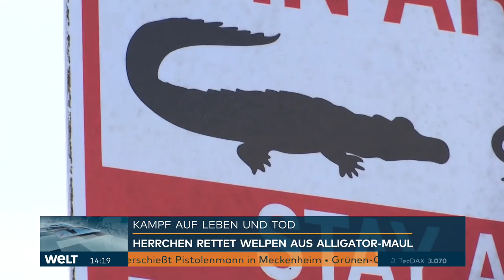CROCODILE OPI: 74-Jähriger befreit Welpen aus dem Maul eines Alligators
Bei einer dramatischen Rettungsaktion im US-Bundesstaat Florida hat ein 74-Jähriger Medienberichten zufolge einen Welpen aus dem Maul eines Alligators gezogen und ihm damit das Leben gerettet. Ein knapp halbminütiger Videoclip zeigt, wie Richard Wilbanks in einen Teich in dem Ort Estero springt und mit dem Alligator ringt, der den hinteren Teil des jaulenden Hunds fest in seinem Maul hält. Die Kamera in Wilbanks' Garten war Medienberichten zufolge im Rahmen eines Projekts der Florida Wildlife Federation zur Dokumentation von Wildtieren aufgestellt worden.

Richard Wilbanks genoss nach eigenen Angaben gerade die Sonne in seinem Garten im Bezirk Lee County, als er das Jaulen seines drei Monate alten Welpen Gunner hörte. Ein Alligator in seinem Gartenteich hatte den Hund ergriffen und ins Wasser gezogen. «Es war einfach ein Schock, es passierte so schnell», sagte Wilbanks dem Lokalsender NBC2. Er habe instinktiv gehandelt und sei direkt ins Wasser gesprungen. Als es ihm gelang, mit seinen Händen das Maul des Tieres mehrere Sekunden lang offen zu halten, konnte sich Gunner mit einem kleinen Sprung in Sicherheit bringen.

Der Vorfall ereignete sich demnach bereits Ende Oktober. Allerdings hatten Mitarbeiter der Florida Wildlife Federation erst vergangene Woche die Aufnahmen bei der Durchsicht zufällig entdeckt. Der Cavalier King Charles Spaniel habe sich seither von seiner Bisswunde erholt, sagte Wilbanks dem Sender CNN. Er selbst habe sich dabei Verletzungen an den Händen zugezogen und sich danach gegen Tetanus impfen lassen. Estero liegt an der Westküste Floridas, rund zwei Autostunden von Miami entfernt.